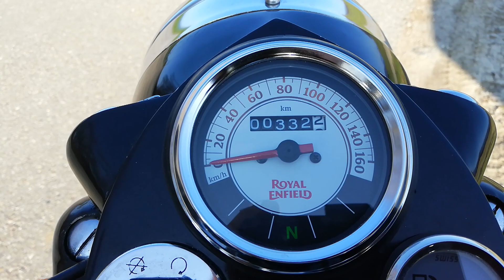Motorrad | Motorcycle 🔥 Royal Enfield Bullet 500 on Tour 2019-03-23 (1)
Zwischen Bernau und Frasdorf nähe A 8
Blick auf die Chiemgauer Alpen (Kampenwand)
Mit original Auspuff Klang.
(With original exhaust sound of the "Royal Enfield Bullet 500 EFI Standart" Modell 2013)
Mit der RoyalEnfieldBullet500 on Tour.